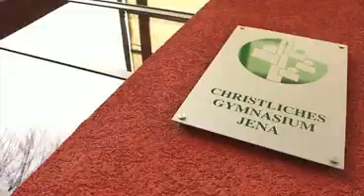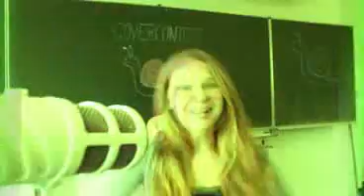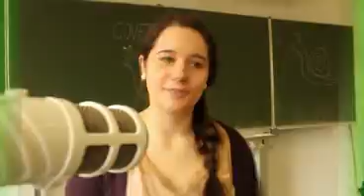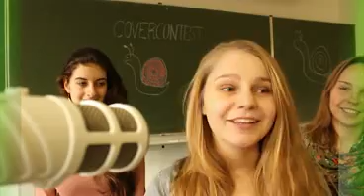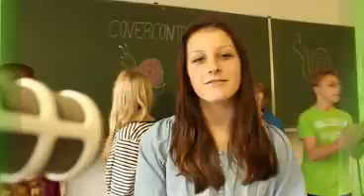Christliches Gymnasium Jena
Preisträger ESP 2013